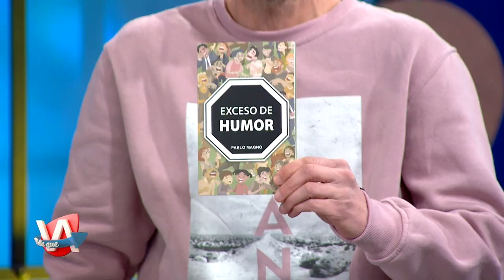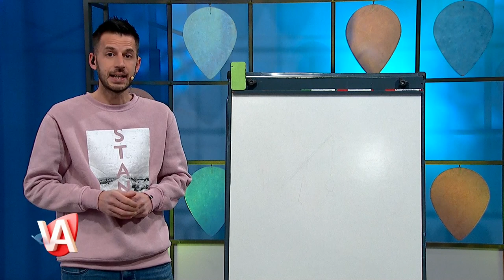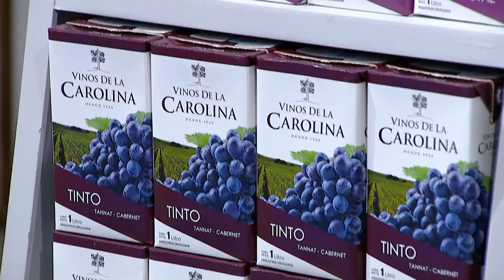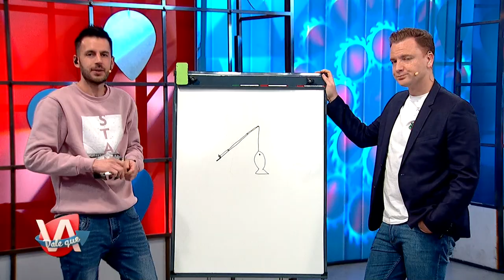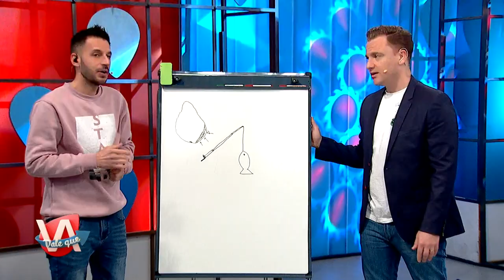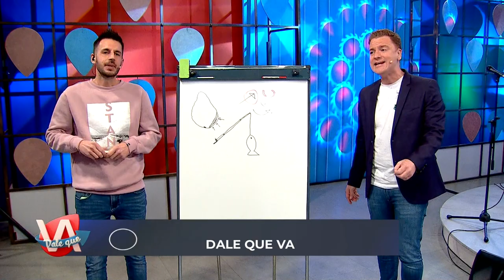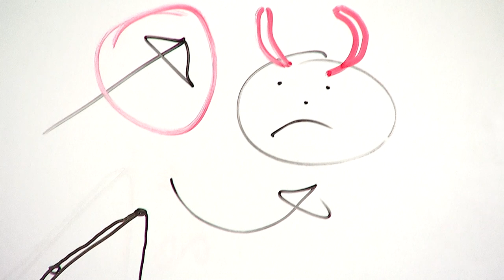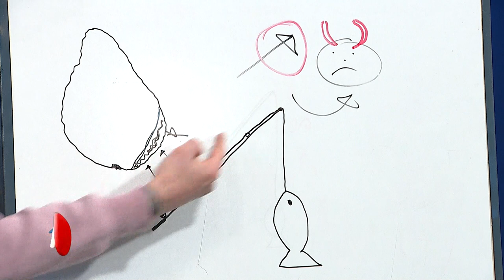¡Reviví una nueva entrega de DALE QUE VA!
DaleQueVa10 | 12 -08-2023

Eduardo “Colo” Gianarelli, Analaura Barreto y Pablo Magno conducen, DALE QUE VA, entretenimiento en vivo para toda la familia que va todos los sábados
en la pantalla de Canal 10, con las mejores bandas musicales, móviles, juegos, entrevistas a referentes y figuras locales vinculadas a la música y el espectáculo, ¡y mucho más!

¿Qué te pareció DALE QUE VA? Reviví el programa completo y compartí tu opinión en los comentarios.